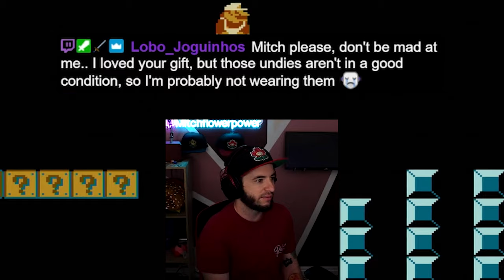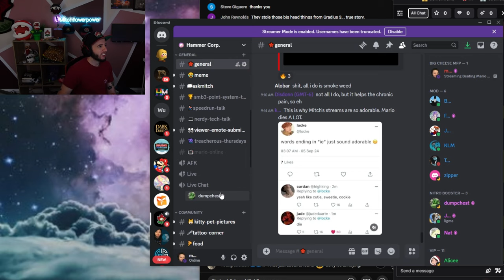My Chat Hates Me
They collectively team up against me.